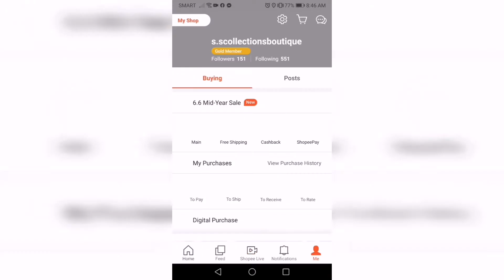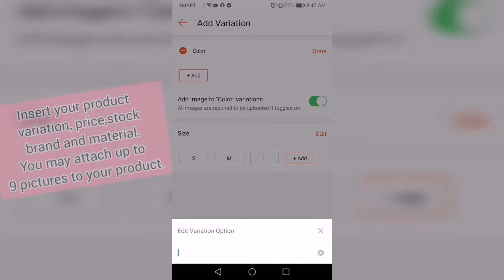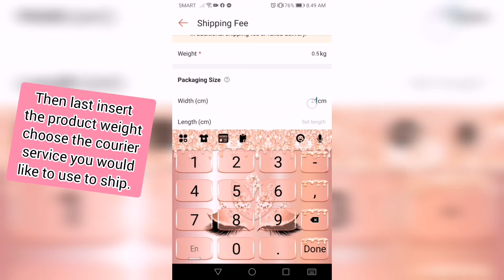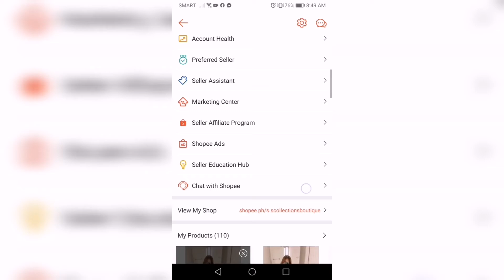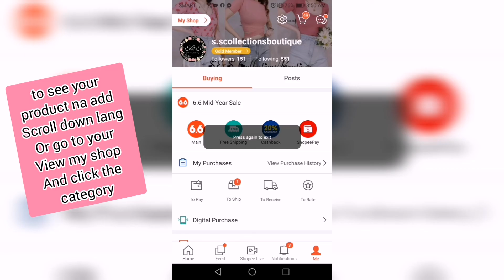HOW TO ADD PRODUCT IN SHOPEE STEP BY STEP..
This is only a tutorial how to add the products i sa mga new beginner ng shopee seller.. I hope na makatulong itong video..

Please don’t forget to like,comment, and subscribe! ring the notification bell to be updated on my upcoming videos!🤎 hope u can support my other vids as well! see u on my next videos.🥰

📌For my reseller and buyer joined my FB group for retail/wholesale price👇🏻